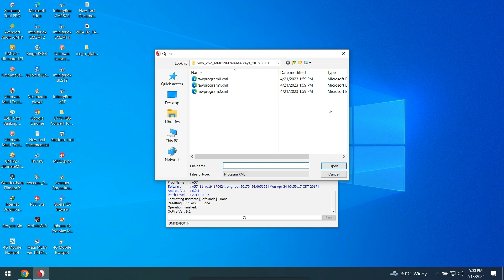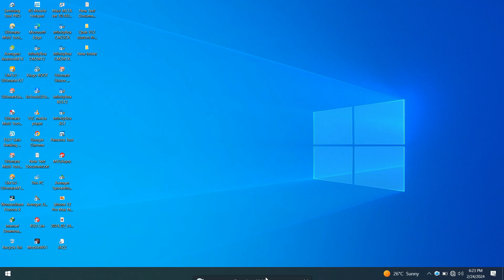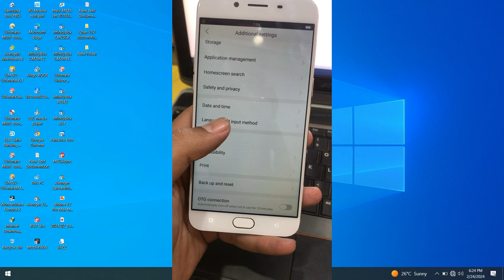Oppo R9s Global Firmware | OPPO CPH1607 Convert File R9S-R9ST Fix Rom 💯👌 | Flash File Free Download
Oppo CPH1607 R9s Convert Global Firmware
OPPO CPH1607 R9S-R9ST China Version Flash Convert To Globle
Oppo CPH1607 R9s Flash File Free Download
Oppo CPH1607 R9s Fix File with Play Store Urdu Arabic Farsi Turkey
Oppo CPH1607 R9s dm verity error fix your device is corrupt
Oppo CPH1607 R9s how to install google play on oppo r9s
OPPO R9S Convert To Global [With Google Play] [MultiLanguage - Arabic Turkey Farsi All Languages]

📥 Free Download Links:
copy link and paste browser address bar